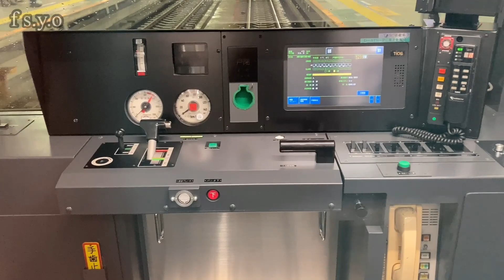3266Fようやく営業開始 小田急3000形リニューアル車の記録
感想
1 座席は増結車みたいに柔らかくなりました
2 フリースペースの追加
3 ドアチャイムの音が独特に
4 表示器は他の編成とは特に変わらず